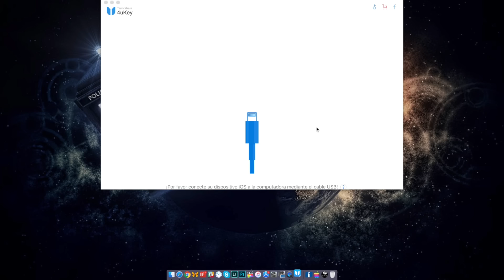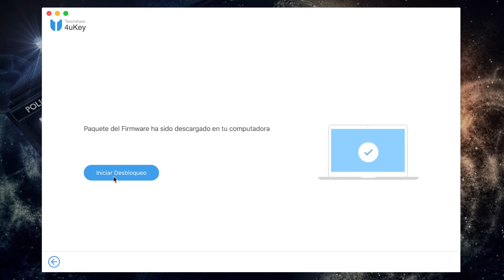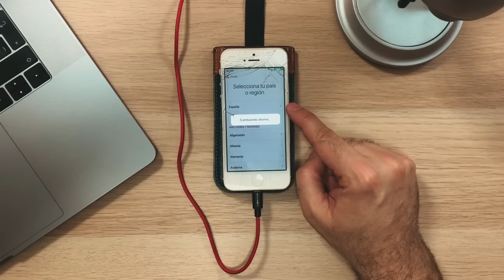Cómo desbloquear un iPhone si olvidamos la contraseña con 4uKey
EN EL VÍDEO DE HOY: analizamos la aplicación para Mac y Windows de 4uKey, la cual permite recuperar y desbloquear un iPhone si hemos olvidado la contraseña.

🛒 Mira mis gadgets recomendados